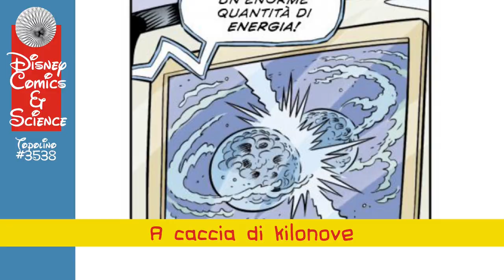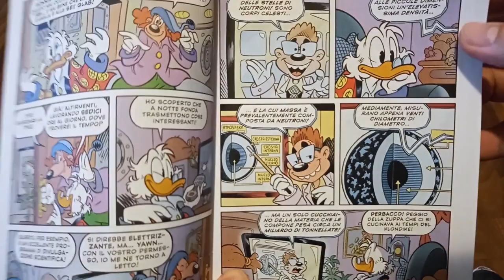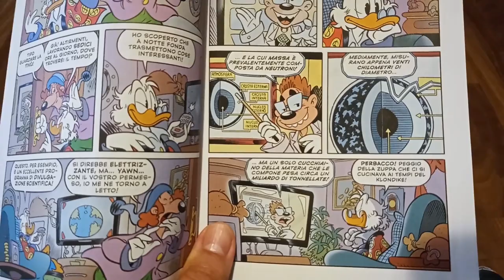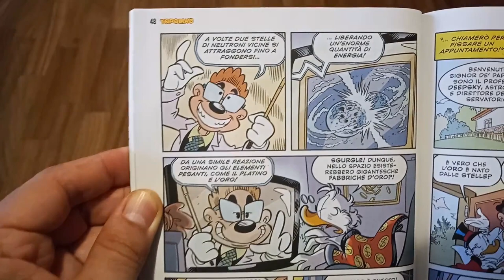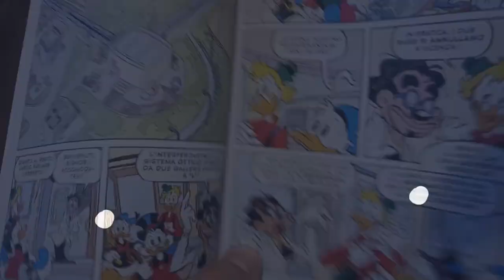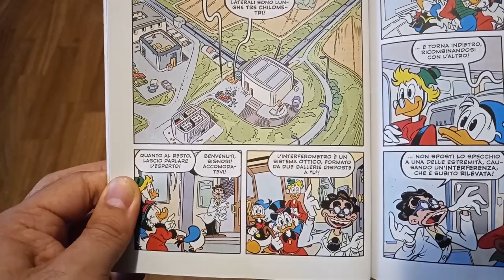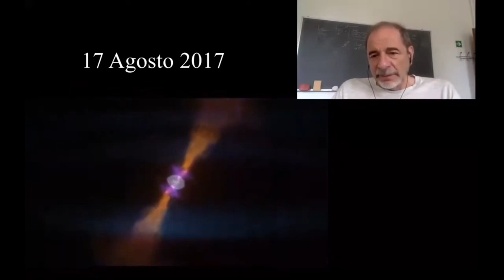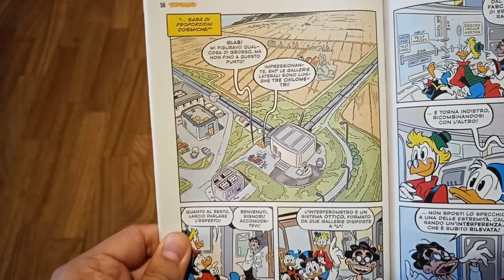Topolino #3538: A caccia di kilonove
Una kilonova è uno degli eventi più catastrofici presenti nel nostro universo. E' grazie a questa incredibile esplosione che vengono prodotti gli atomi più pesanti nella tavolaperiodica, come per esempio l'oro. Questa immane esplisione viene prodotta dalla collisione di due stelledineutroni, ed è proprio per cercarle, e soprattutto per cercare l'oro, che Paperone decide di finanziare la costruzione di un interferometro a Paperopoli!
Nel video andremo quindi a esaminare la scienza dietro Sogni d'oro Zio Paperone di MarcoBosco e GiampaoloSoldati pubblicata su Topolino #3538.

La playlist di @inaftv dedicata alle onde gravitazionali dovute alla prima kilonova osservata:

L'Universo nelle tue mani, il progetto dell'@INAFOaPA è stato raccontato su @EDUINAF su questa pagina: